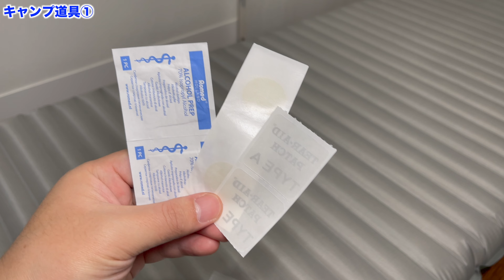冬キャンプをより快適にするギアを５つ紹介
2021年下半期の中で特におすすめするキャンプ道具を5つ紹介します。
初心者からベテランまで参考になる内容です。
気になった方は最後までご視聴よろしくお願い致します。

【目次】
00:00　はじめに
00:55　道具紹介①
04:40    道具紹介②
08:16    道具紹介③
13:09    道具紹介④
14:58    道具紹介⑤
17:18　最後に

【紹介ギア】
サーマレスト　ネオエアーXサーモ マックス R値6.9（ラージ）サイズに注意してください
充電式電動空気入れ
S'more(スモア) Tippo400
一酸化炭素警報機Cam．G　MINI　ケムジミニ
トヨトミ 対流式石油ストーブGEAR MISSION KS-GE67

【おすすめの過ごし方】
「GARVY CAMP」「CAMP OUTDOOR」などの一部の有名キャンプ関連雑誌が読み放題！（もちろん様々なジャンルの本・雑誌・漫画の購読可能）
キャンプや通勤時間…好きな時間、好きな場所、好きな端末で読める電子書籍。
無料トライアル期間があるし、合わなければお試し期間内にサクッと解約できます。
本が読み放題「Amazon Kindle Unlimited」
無料に該当するかまずは確認

大自然の中でのんびり読書…
そんな至極の時間を作業しながらしたいっていう方には「聴く」読書です。
プロが朗読しているのでとても聞き取りやすい。
イヤホンを装着すれば周りに聞かれることもない。
こちらも無料トライアル期間があるし、合わなければお試し期間内にサクッと解約。
本が聴き放題「Amazon Audible」

普段とはまた違った非日常体験を味わえますよ😊

ポリコットン・ポリエステルに火をかけて安全にキャンプをする方法を学ぶ

「ソロストーブレンジャー」ペレットとは？レンジャーにペレットを使う理由は？

商品の耳寄りな情報やキャンプのコツ、動画の投稿に関する情報を発信しています。
チャンネル概要にURLあり

動画投稿前の購入したばかりのキャンプ道具やキャンプの様子、動画の投稿に関する情報を発信していきます。
（動画に投稿していない内容もあります）

短い動画を見たい方におすすめです

お仕事のご連絡はメールにてお願い致します。

ポロキャン